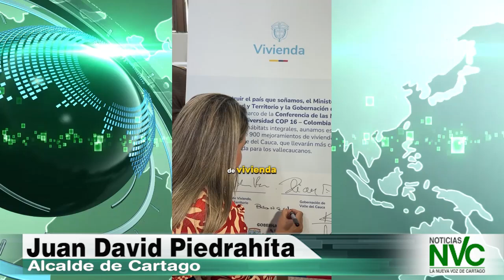900 familias vallecaucanas mejorarán sus viviendas